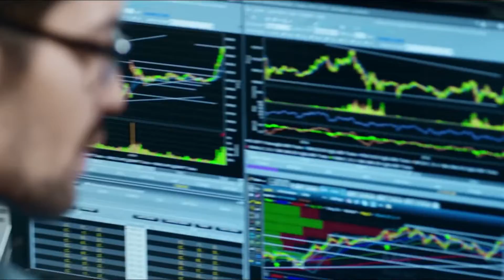Ring the Bell for Financial Literacy сауда-саттықты ашу рәсімі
Жыл сайын бүкіл әлем бойынша бағалы қағаздар жөніндегі Халықаралық комиссия ұйымының қолдауымен Халықаралық инвесторлар апталығы өткізіледі.
Бүгін Қазақстан қор биржасы осы ақпараттық науқанға қосылып, қаржылық сауаттылықты қолдайтын жобалардың басталғаны туралы хабарлайды. Науқан аясында KASE ұйымдастырады:
▫️ Бағалы қағаздар нарығына инвестициялау туралы вебинарлар сериясын қамтитын "KASE-дегі менің портфелім" оқыту бағдарламасы;
▫️ Қазақстандық брокерлер жәрмеңкесі KASE Fest Алматы мен Астананың жетекші жоғары оқу орындарында өтеді, онда сіздерді KASE сарапшыларынан шеберлік сыныптары, жетекші брокерлерден кеңес алу, оқу сауда-саттықтары және т.б. күтеді.
Аталған іс-шаралар бағдарламасы туралы толығырақ KASE эмитенттерімен және инвесторларымен жұмыс жасау департаментінің директоры Зарина Абитаева баяндайды. Видеоны қараңыз және оны сақтауды ұмытпаңыз